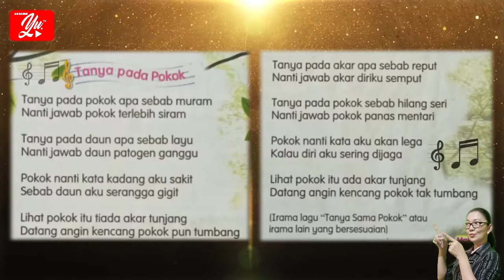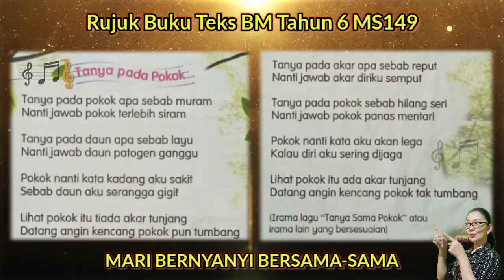BAHASA MELAYU TAHUN 6 SJK | LAGU: TANYA SAMA POKOK | MS149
Video ini diterbitkan agar ianya dapat digunakan sebagai bahan bantu mengajar kepada rakan-rakan guru yang ingin menggunakannya